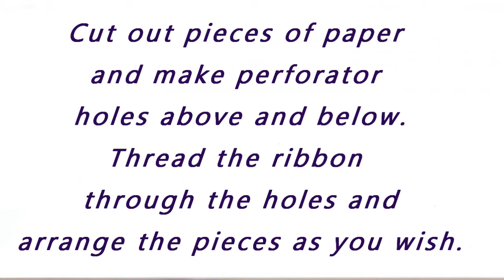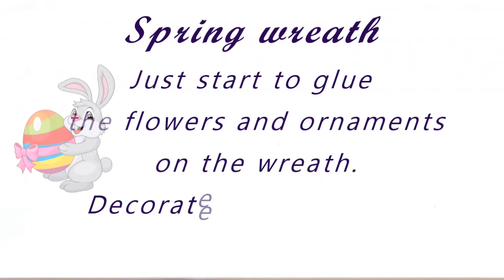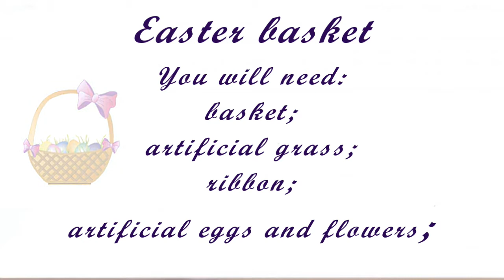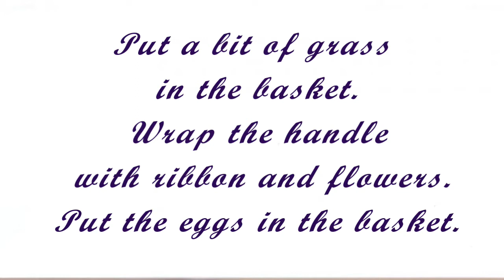DIY decoration for EASTER/SPRING - НСС Великденска/пролетна декорация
Hello friends!
Easter is coming, so we decided to introduce you three easy DIY and beautiful decorations. Easy to make and very spectacular and unique. We hope you like the video, if so please show us their support.

Здравейте, приятели!
Наближава Великден, затова решихме да Ви представим три лесни и красиви НСС декорации. Лесни за направа и много ефектни и уникални. Надяваме се клипа да Ви хареса, ако е така моля покажете ни подкрепата си.

Hanging decorations

You will need:
templates;
colored paper;
ribbon;
scissors;
perforator;
Cut out pieces of paper and make perforator holes above and below.
Thread the ribbon through the holes and arrange the pieces as you wish.

Spring wreath
You will need:
wreath;
artificial flowers;
hot glue;
polystyrene eggs;
ribbon;
ladybugs;
Just start to glue the flowers and ornaments on the wreath.
Decorate your own way as you like.

Easter basket
You will need:
basket;
artificial grass;
ribbon;
artificial eggs and flowers;
Put a bit of grass in the basket.
Wrap the handle with ribbon and flowers.
Put the eggs in the basket.

Висяща декорацоя
Ще са Ви необходими:
шаблони;
цветна хартия;
панделка;
ножица;
перфоратор;

Изрежете фигурите от хартията и направете дупки с перфоратор отгоре и отдолу.
Промушете панделката през дупките и подредете фигурите по ваше желание.

Пролетен венец
венец;
изкуствени цветя;
горещо лепило;
стиропорени яйца;
панделка;
калинки;
Накъсайте цветята и започнете да ги лепите върху венеца.
Декорирайте по собствен начин така, както Ви харесва.

Великденска кошница
кошница;
изкуствена трева;
панделка;
изкуствени яйца и цветя;
Сложете малко от тревата в кошницата.
Обвиите дръжката с панделка и цветчета.
Сложете яйцата в кошницата.